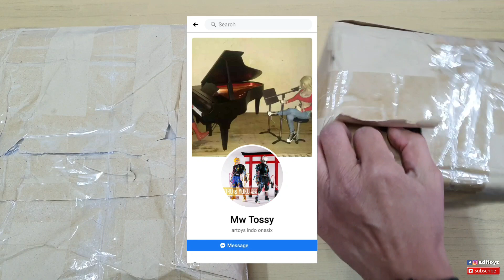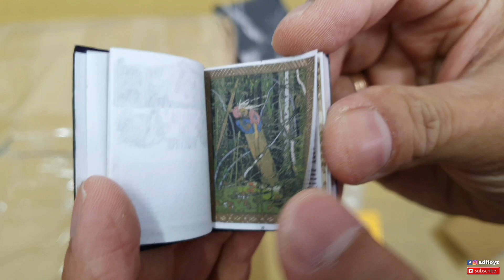1/6 DIORAMA & ACCESSORIES JOHN WICK 3 Parabellum by ART TOYS INDONESIA MADE IN INDONESIA !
Yooyoi Guys.Upload tipis2 dulu guys. Kali ini aku baru unbox paket dari Mw Tossy isinya adalah : Sofia 's Sofa  , the John Wick's book , table , pencil. etc.
Tonton aja Guys. kalau tertarik bisa langsung kontak MW Tossy. di fb ini.